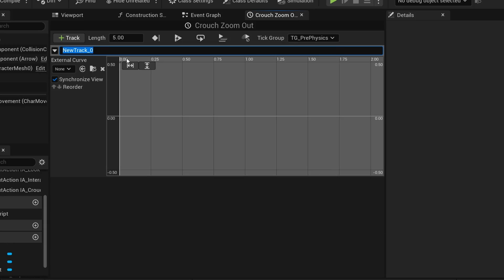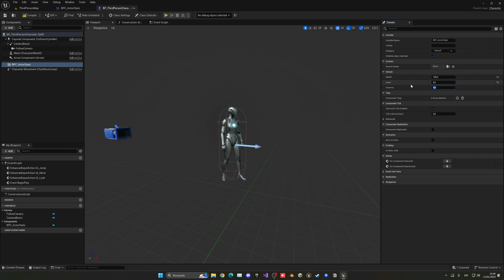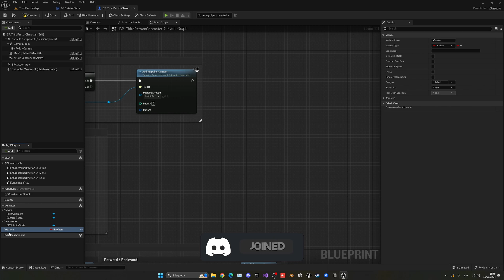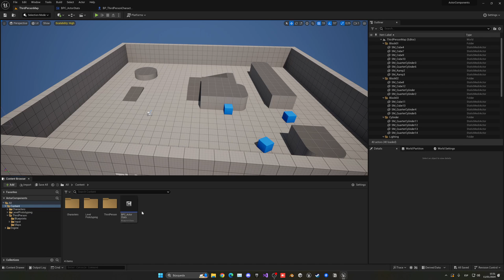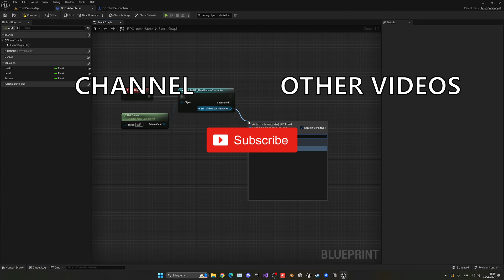How to Use Actor Components in Unreal Engine 5 - Beginner Tutorial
Hello guys, in this quick and simple tutorial we are going to see how we can use actor components in Unreal Engine 5.